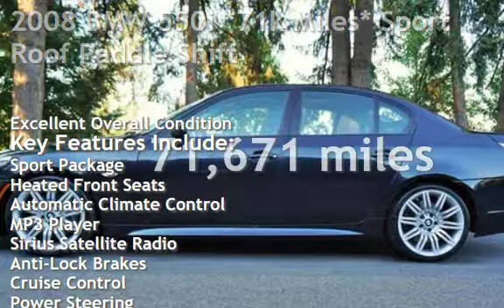2008 BMW 550i *71k Miles* Sport Roof Paddle Shift for sale in Milwaukie, OR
2008 BMW 5 Series 550i Sedan, Only 71k Miles, 4.8L V8 360hp 360ft.